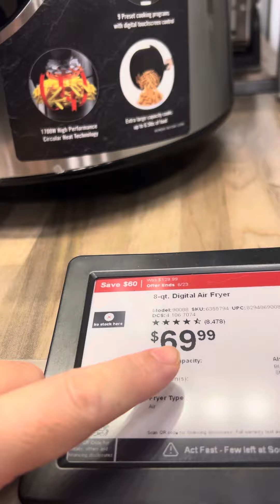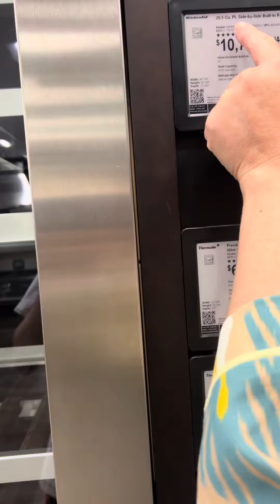Maqtanchoqsan deganlarga🤣😂 bu video